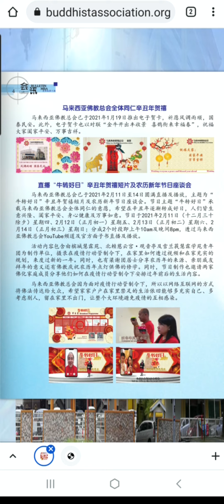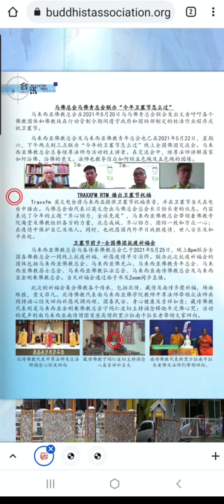会讯更新版第十期电子书新功能说明